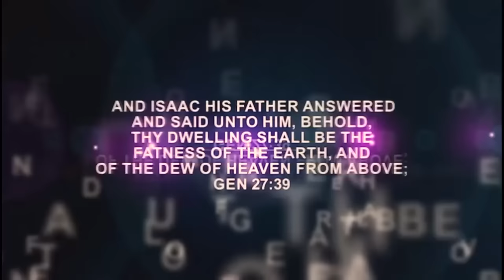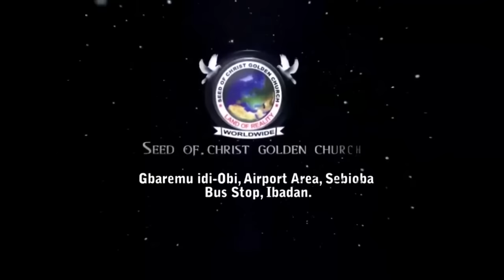IRI OWURO {MORNING DEW} Wednesday 3rd JAN 2023 with Babasebioba